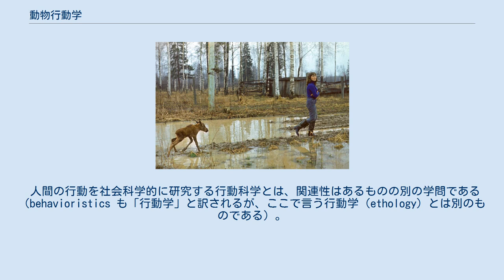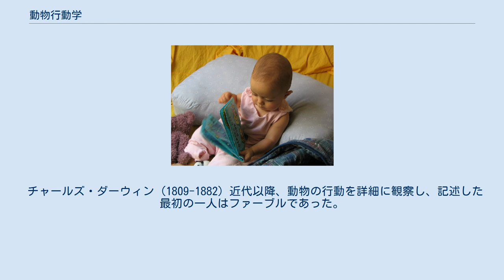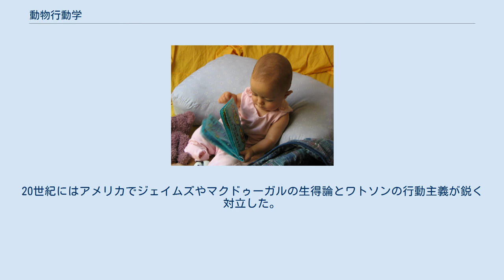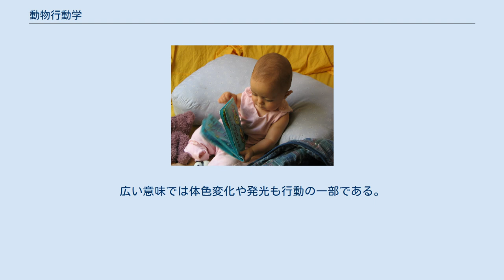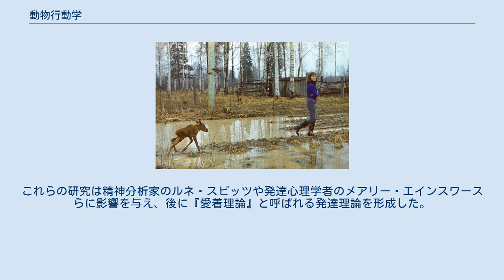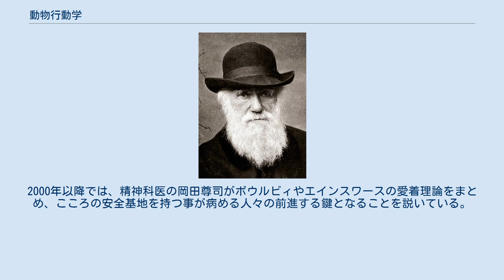動物行動学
動物行動学（どうぶつこうどうがく、英: ethology）は、生物の行動を研究する生物学の一分野。
日本では伝統的に動物行動学と訳されているが、原語のエソロジーはギリシャ語の ethos（エートス：特徴、気質）に由来し、特に動物に限定するニュアンスがない。
そのため行動生物学（主に医学領域）または単に行動学とも呼ばれるほか、時に比較行動学の訳語が当てられたり、訳語の混乱を嫌って欧名のままエソロジーと呼ぶ場合もある。
英語ではエソロジーの説明として動物行動学(study of animal behavioral patterns)としている。
 人間の行動を社会科学的に研究する行動科学とは、関連性はあるものの別の学問である（behavioristics も「行動学」と訳されるが、ここで言う行動学（ethology）とは別のものである）。
ただし、動物行動学の方法論をヒト研究に応用した「人間行動学」（英: human ethology）という分野もある。
 チャールズ・ダーウィン (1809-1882) 近代以降、動物の行動を詳細に観察し、記述した最初の一人はファーブルであった。
しかしファーブルは昆虫の行動の精緻さを創造の証拠だと考えた。
同時期にイギリスではダーウィンがオランウータンを観察し、その振る舞いが人間とわずかにしか異ならないことに注目した。
ダーウィンの視点と進化の概念の影響を受けたロマネスは比較心理学と呼ばれる一派を創設し、人と動物の心理の差は性質ではなく量的な違いであると主張した。
 初期のエソロジストには鳥類の求愛行動を観察したジュリアン・ハクスリーや刷り込み現象の先駆的な研究を行ったオスカー・ハインロート、鳥類学者ウィリアム・ソープ、昆虫学者ウィリアム・モートン・ホイーラー、霊長類学者ロバート・ヤーキースなどが含まれる。
20世紀にはアメリカでジェイムズやマクドゥーガルの生得論とワトソンの行動主義が鋭く対立した。
この対立は、アメリカを訪れたローレンツ、ティンバーゲンそれぞれに影響を与えた。
2人は自分の研究がマクドゥーガルに近いと考えた。
重要な一歩は信号刺激の発見であった。
信号刺激とそれに対する反応は種普遍的（種の多くの個体に影響し）で種特異的（他の種には見られない）であり、行動の生得性を示唆する。
 もう一つの発見はインプリンティングである。
この発見はマクドゥーガルの視点ともワトソンの視点とも矛盾し、行動が学習と生得性の一方で説明できないことを示す、とローレンツは考えた。
ドイツ語圏の研究者がその研究の初期から進化と系統発生に注目していたのに対して、アメリカの研究者はより強く学習と個体発生に注目した。
ワトソン、ソーンダイクの影響を受けたスキナーは行動主義を徹底し、この視点は心理学に強い影響を与えた。
 イギリスではラック、エルトンら博物学の流れを汲む研究者が生態学の視点から動物行動を研究していた。
おもにティンバーゲンの移住によってドイツ語圏の研究はイギリスに持ち込まれた。
彼らの研究は動物の行動を生物学的適応と見なす点で共通しており、行動生態学（いわゆるイギリス流社会生物学）の発展の基盤となった。
 ヘラジカの刷り込み実験 カモメの雛が母鳥のくちばしにある赤い斑点をつつくのは、反射的に食物を吐き出すのを刺激するためである 外界からの刺激や、内からの指示によって、動物が体のある部分で何らかの変化を起こすことである。
これは単なる反応ではあるが、それが成長のような形を取らないもので、それらが一連の組み合わせで、結果としてその動物の生活に一定の役割を果たす場合に、行動という。
一般に、動物は“動く物”であるので、その反応には移動を伴うが、必ずしも移動しなければ行動とは呼ばないわけではない。
広い意味では体色変化や発光も行動の一部である。
 行動には、一定の機能（目的）が存在する（これは必ずしもそれを動物が認識していることを意味しない）。
だから単純な反応であっても、機能があれば行動と呼び得る。
たとえば人間のあくびは生理的な反応だが、講演者に横槍を入れるためにわざと大きくあくびをするのは行動である。
行動は、その目的によって分類することも出来る。
たとえば繁殖行動、探索行動などという呼び方をする。
研究の目的によって、行動を分類するカテゴリーは異なる。
 刺激に対する反応が単純な動きである場合、それを反射と呼び、刺激の方向に対して特定方向への移動や向きを変える動きを走性という。
反射や走性はもっとも単純なタイプ...